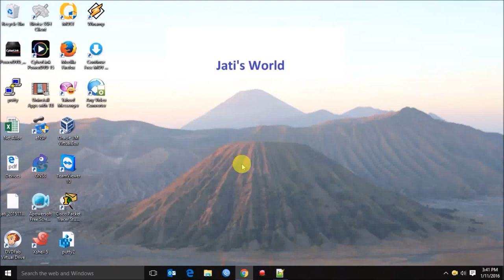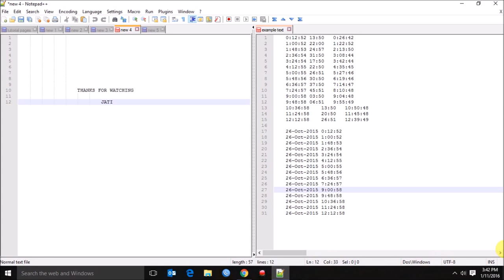notepad++ : tips using column editor on notepad++ (move, copy, or insert)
Tips or tick edit column in notepad++. It can be moved, copy, or insert.